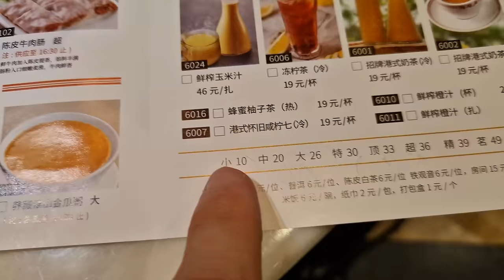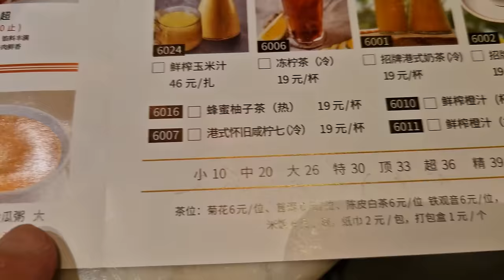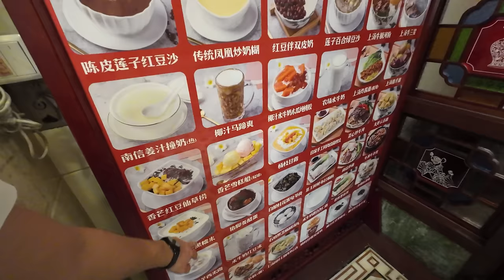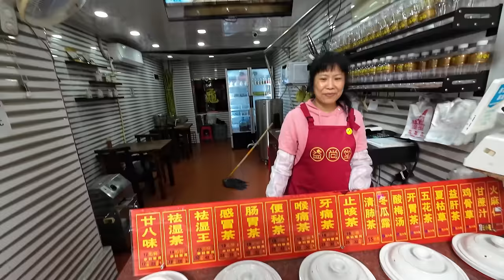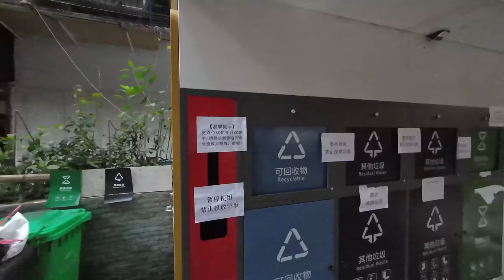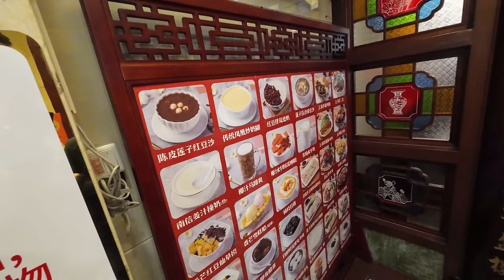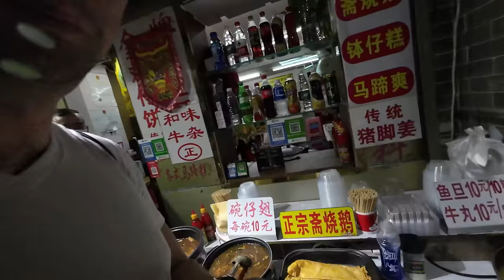Chinese Girl Can't Stop Feeding Me Cantonese Food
Cantonese Food In Guangzhou, China

I am in Guangzhou, China. The food from this region of China is world famous: Cantonese Food. A lot of the Chinese food that you can eat abroad is often Cantonese food. I have tried it before outside of China, many times, and I really liked it! But how good is authentic Cantonese food in Guangzhou? Today I am joined by my local friend Alisa and she will show us around her hometown to find out how good Guangzhou food and Cantonese food really is. Join us!